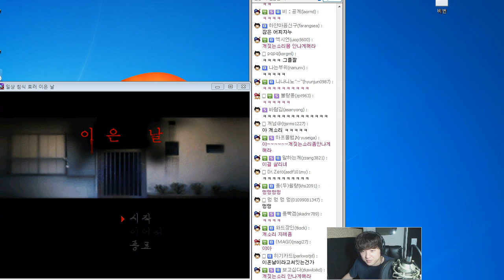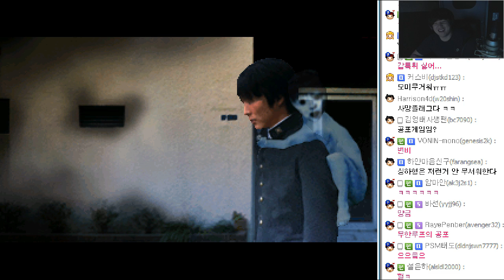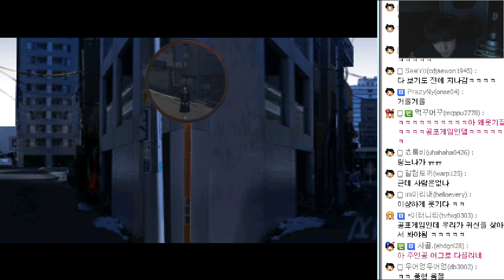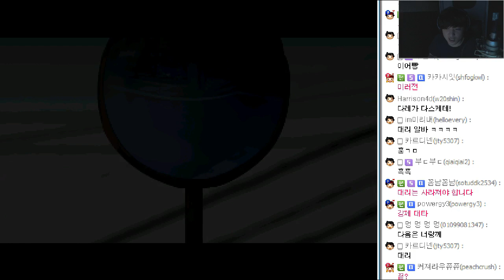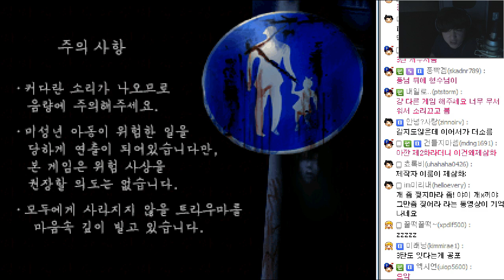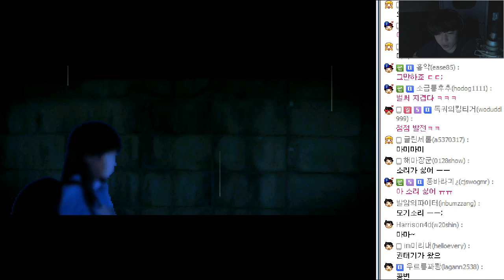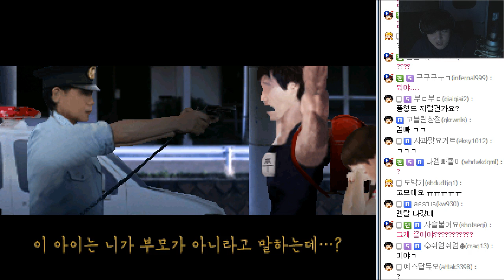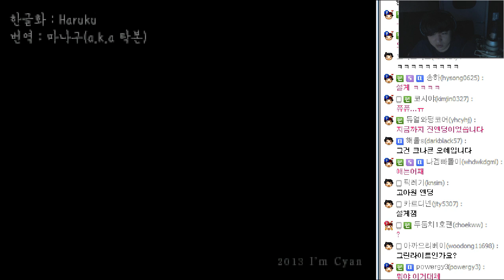일상침식호러 이은날 1~3편 -풍월량 공포게임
공포인듯 공포같은 공포아닌 너